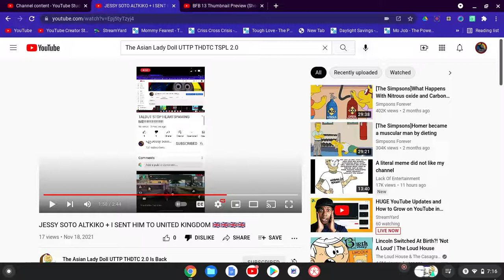I GROUL LOUDLY AT TALDUT2.0